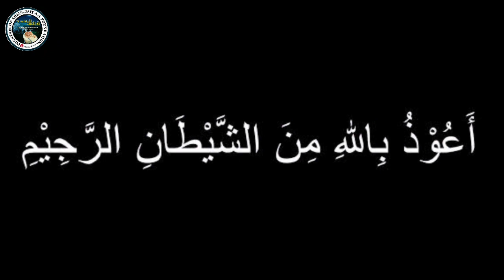Nahjul Balagah Hikmat 01 (Fitna)